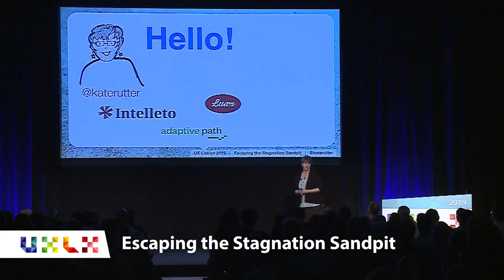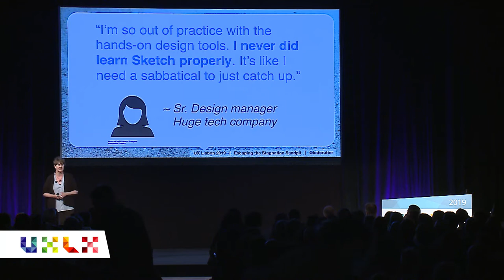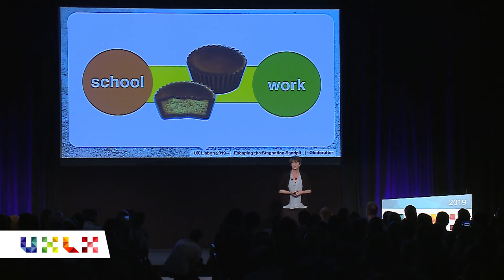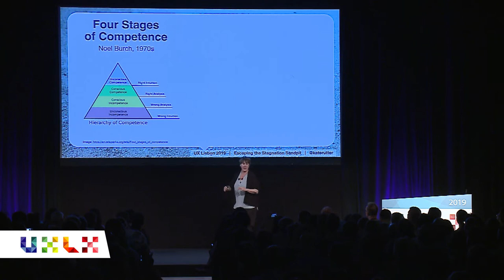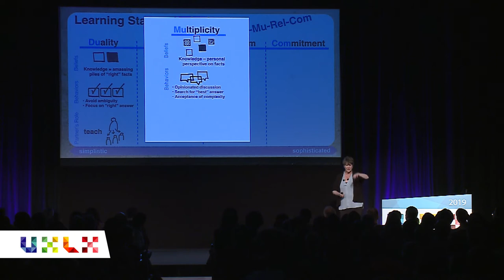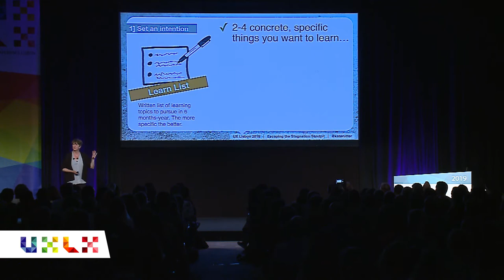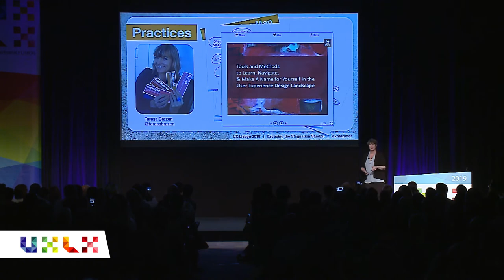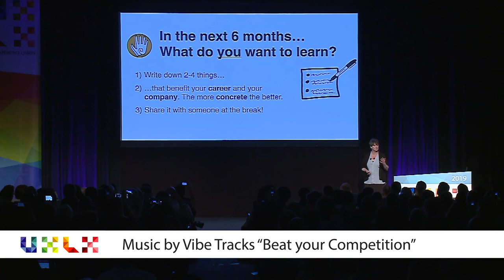Escaping the Stagnation Sandpit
Speaker: Kate Rutter

For a business to thrive, it must find and retain strong UX talent that creates customer-centered products and services. Most professionals don’t have time to continually expand their knowledge of new technologies and tools, but their work relies on this currency. How can we stay up-to-date in a world constantly in flux?

This talk explores techniques to build a culture of continuous learning in the workplace for new and seasoned professionals who want to stay current on emerging tools and avoid stagnation. Learn techniques that UX teams can use to be agile and resilient in the face of ever-evolving technologies.